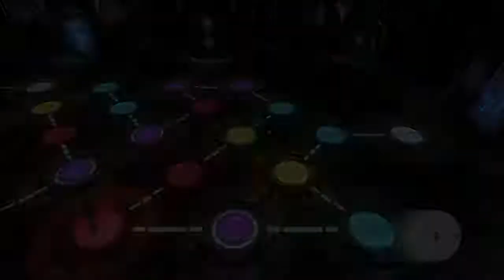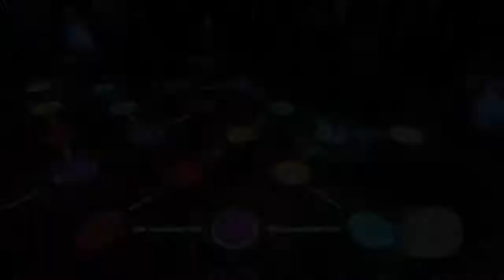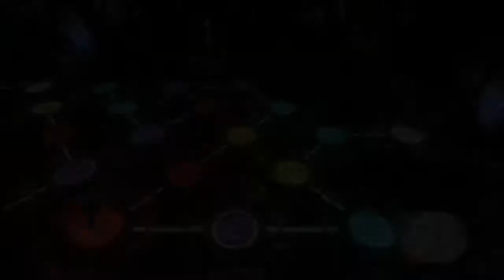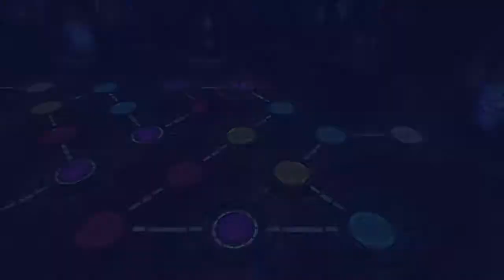Devil May Cry 4 Special Edition_part49 wraith of the lizzards dante must die,all lizzards must die